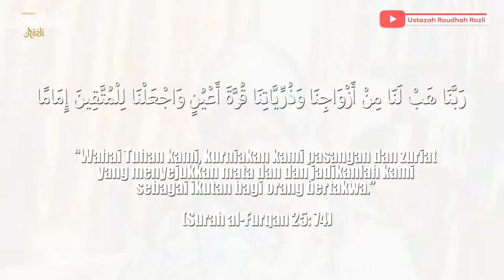Akhlak Rasulullah Siri 1: Terhadap Ahli Keluarga | Ustazah Raudhah Rozli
Tajuk : Akhlak Rasulullah Siri , Terhadap Ahli Keluarga
Disampaikan Oleh : Ustazah Raudhatul Jannah Binti Mohd Rozli

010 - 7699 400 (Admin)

NGO Yang Di Usahakan Oleh Ustazah Raudhah Rozli
Akaun : Persatuan Pembangunan Sosioekonomi Wanita & Masyarakat

Segala sumbangan akan digunakan untuk operasi pengurusan kerja-kerja dakwah dan kebajikan.

Terima Kasih di atas sumbangan anda. Moga wang ringgit yang disumbangkan menjadi saham pahala berpanjangan buat anda semua. 🤲🏻

PENGHARGAAN
Producer : Amar Mazlan
Assistant Producer : 'Ainmunira Khiruddin
Director of Photography/Cinematoghraphy/Cameraman/Editor : Aqil Masri